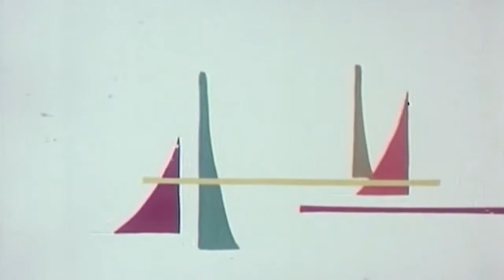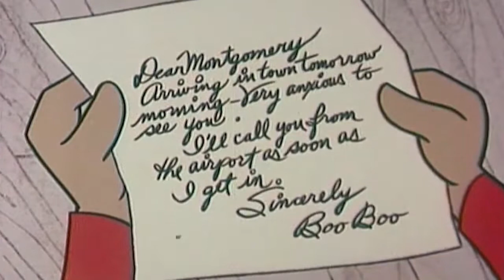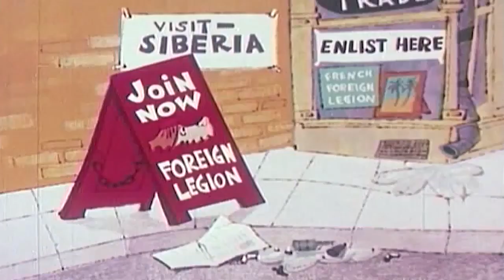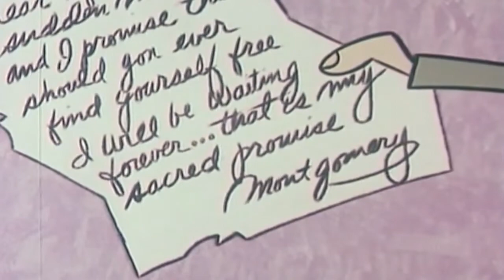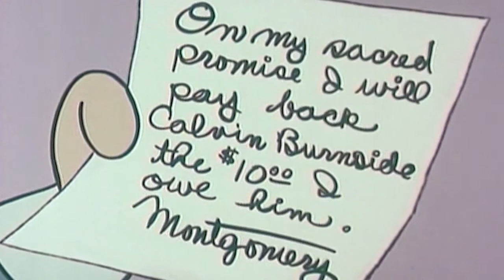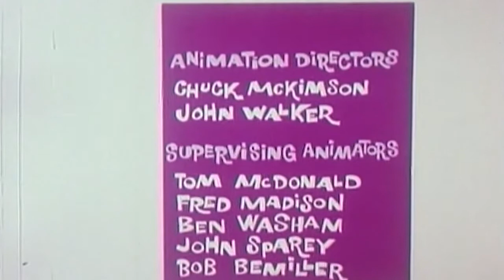Calvin and the Colonel: The Colonel’s Old Flame 1962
Calvin and the Colonel is an American animated sitcom about Colonel Montgomery J. Klaxon, a shrewd fox, and Calvin T. Burnside, a dumb bear.

Their lawyer was Oliver Wendell Clutch, who was a weasel (literally). The colonel lived with his wife, Maggie Belle, and her sister, Susan Culpepper, who did not trust the colonel. Colonel Klaxon was in the real estate business but always tried get-rich-quick schemes with Calvin’s unwitting help.